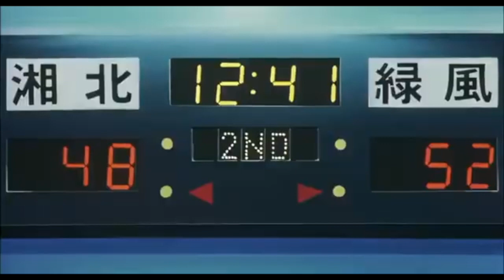Riyota Miyagi Gets Scored On! SLAM DUNK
Riyota Miyagi gets scored on in the Slam Dunk Movie